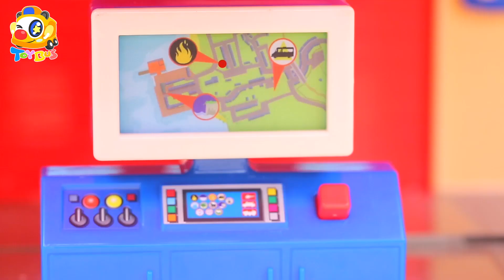토이버스 장난감 소방구조대 모음|소방차 장난감|토끼집에 불이 났어요|용감한 키키 소방관 출동!|Toys for kids | Baby Doll Play| ToyBus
친구들 안녕~!
키키 묘묘와  장난감 친구들이에요.
토이버스 장난감 친구들 채널에서는 재미있고 신기한 장난감 이야기와 신기한 만들기 놀이 영상을 감상할수 있어요!

 많이 사랑해주세요. ^ㅡ^

Kids cooking toys, kids occupation pretend play, kids play in indoor playground, kids with car toys, makeup tutorial for kids, dinosaur story, kids in the swimming pool, kids making yummy desserts, kids in all kids of play places, play doh fruits, play doh animals, play doh how to make, unboxing toys and more funny toys!!